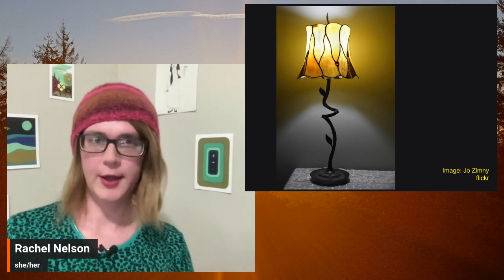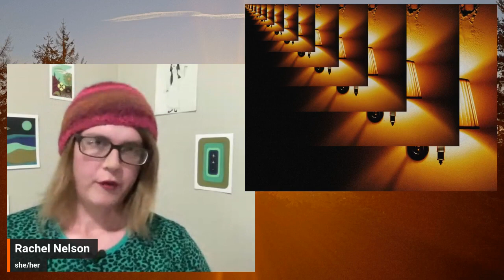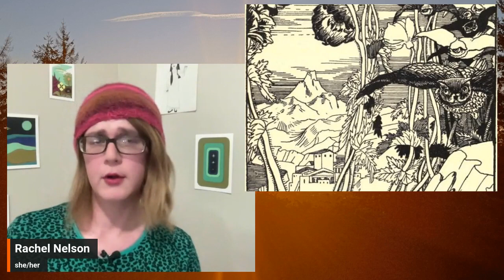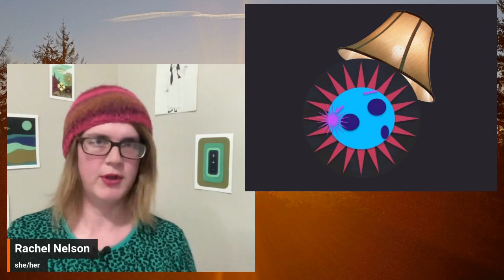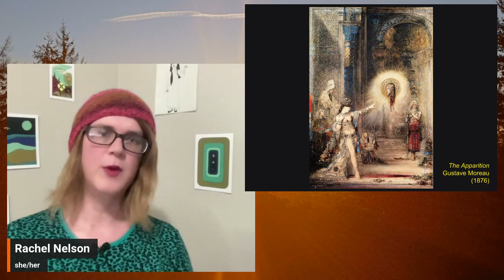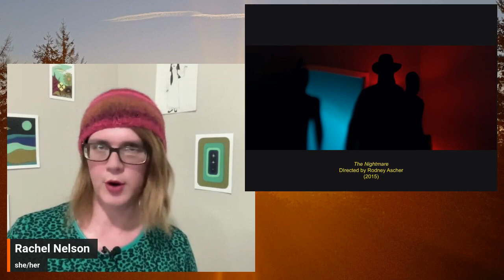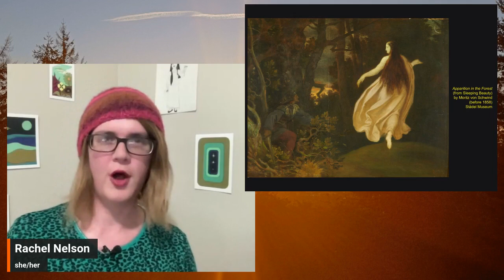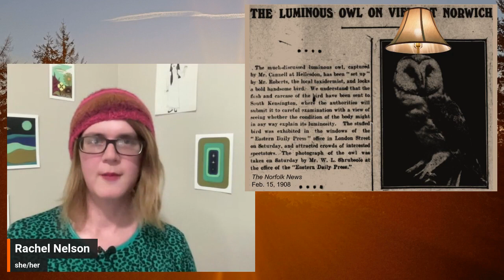Lampshading Saucers | Rachel Nelson (Ufos # 4 - April 28, 2024)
This is Rachel Nelson's segment on lampshading legends and strange experiences, from Ufos # 4.

Welcome to Ufo Sunset, a live ufo news magazine. We feature current news, history, and discussion on ufos and the ufo adjacent. We also hope to provide a space to help strengthen our broader ufo community. Come join us in the live chat. And thank you so much for visiting! 🛸❤️

We're here to provide a space for independent fact-based reporting and discourse, and we're here to provide a community platform. We will not tolerate fascism, racism, or intolerance based on gender, sex, sexual identity, ethnicity, ability, or religion.

New Discord Link [Valid for one week. Please copy url and paste into browser.]

References & RN's Script

Featuring

Jeff Knox (co-host, Ufo History)

Jeff Knox is a ufo researcher/historian and archivist with a lifelong interest in this topic starting around the age of 8. He has spent the last decade working full-time researching and archiving on the ufo topic. Since September 2022, he has posted daily cases and information from ufo history on social media under the title "Today in UFO History." He's also spent years helping digitize ufo material so that it can be preserved and shared with future generations of researchers. The preservation and digitization of ufo archives and material is something he has been passionate about for many years. He lives in Vancouver, Washington.

Luis Cayetano Simmari (co-host, Nuclear Rocketry)

Luis is an aspiring sleuth with a background in evolutionary biology and a tangential interest in UFOs, particularly in its psychosocial aspects and the uses of ufology and pseudoscience by elements of the far right. He is deeply concerned by the future of rationality, democracy and free societies. He lives in Merced, California and is the creator of the website Ufologyiscorrupt.com, which provides commentary about the unsavory aspects of UFO belief.

Rachel Nelson (host, creator)

Rachel Nelson is the creator of various forms of "content" on ufos and the unexplained. These include the youtube channel The Earth, Telesma Blooorb's Earth Love Diary, and tiktok adaptations of Jeff Knox's Today in Ufo History posts. She currently resides in Portland, Oregon.